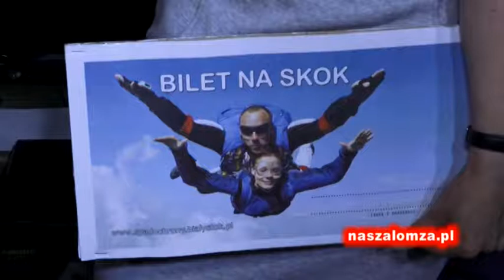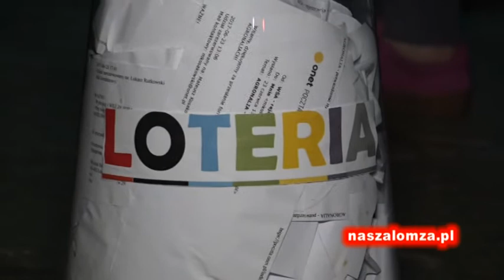Tak się bawi Agrobiznes Łomża czyli Agronalia 2017 | naszalomza.pl